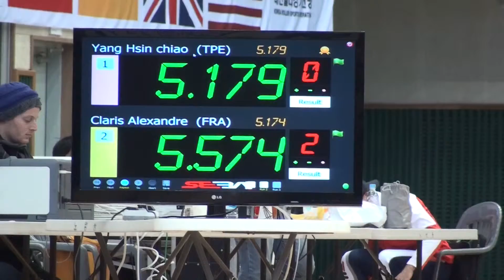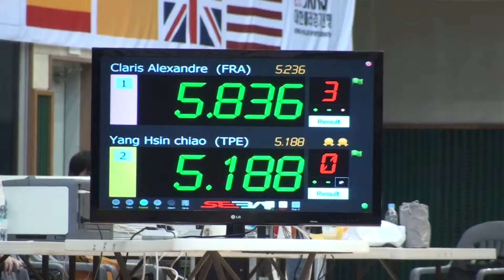2014 Namwon Korea Speed Slalom Senior Man 3rd Place Playoff